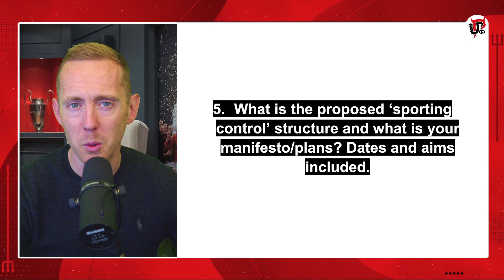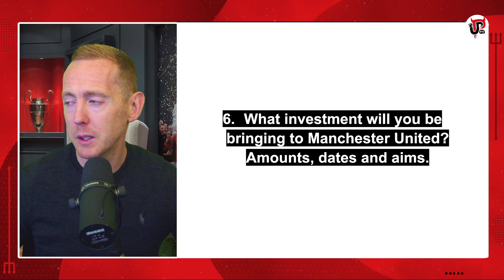8 Questions About Jim Ratcliffe's 25% Man Utd Takeover | Full Ownership, Investment, Debt & Plans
Jim Ratcliffe is about to buy 25% of Manchester United but there are so many questions that fans need answers for. How will a staged takeover happen? What about the debt? What about the needed investment?

In this video, Sam runs through the 8 most important questions we need to ask as United fans as we head towards a different ownership structure at United and one which still includes the Glazers for now.